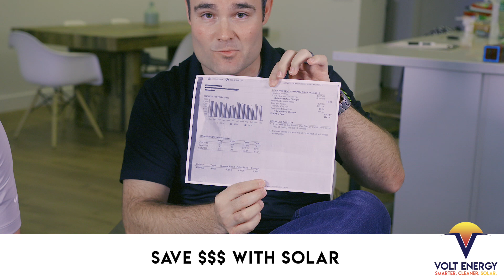SRP Bill Calculation